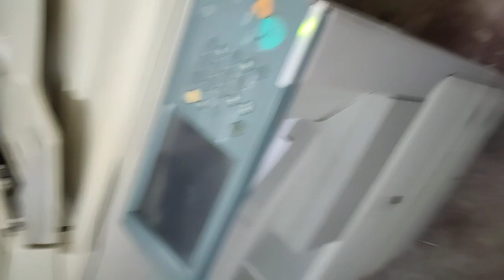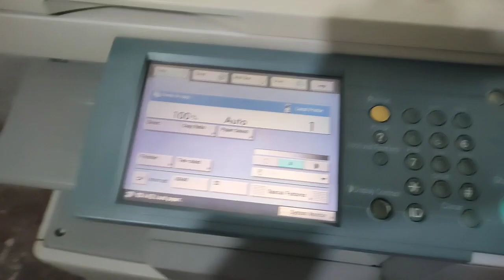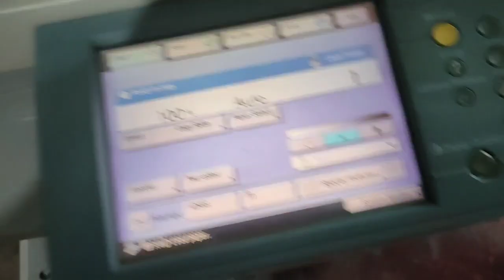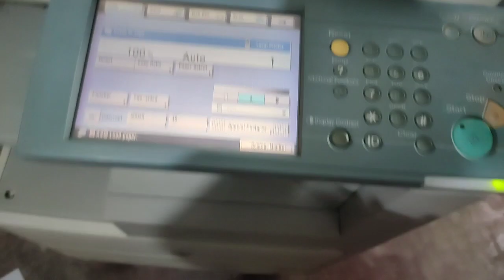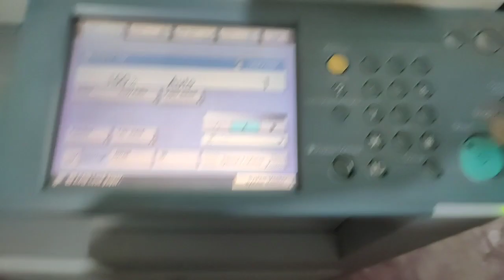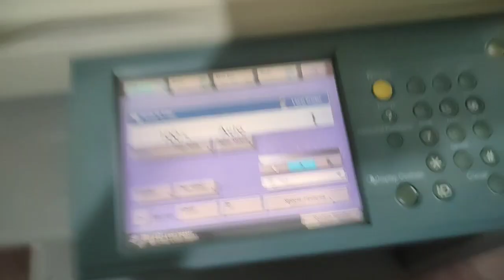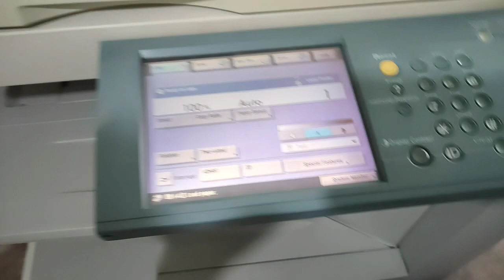ABOUT CAON IR 2870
about canon 2870
Channel name
 copier zone
My name

1-photo COPIER machine Unboxing
2-printer unboxing
3-Repairing tips
4-Operation tips
5-BUSINESS idea
SOLUTION 100%

THANKS